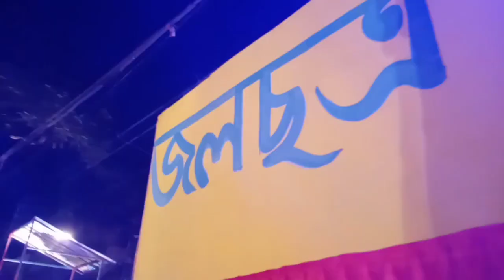Ultadanga Jagarani Sangh Durga Puja 2023, 30th year theme পূজোটাই জলে || durga puja 2023 kolkata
এই Video  তে আমি তোমাদেরকে North Kolkata Ultadanga Jagarani Sangh এর এই বছর 2023 এর Durga Puja র Them "পূজোটাই জলে" এর সম্পর্কে ভিস্তারিত Video VLOG আকারে দেখানোর চেষ্টা করছি, আসা করছি Video টি ভালো লাগবে।।

সবাই কে জানাই শুভ শারদিয়ার প্রিতি, শুভেচ্ছা ও আন্তরিক আভিনন্দন 🙏, মায়ের আগমনি তে সকল দুঃখের কালিমা ঘুচে জাক 😌❤️🌼🌸💮

🔴North Kolkats top 6 Durga Puja 2023 Video Link

🔴South Kolkata top 10 Durga Puja 2023 Video Link

🔴North Kolkata top 10 Durga Puja 2023 Video Link

And Thank You So Mutch To All Of You For Completing 1K Subscribers 🙏
📢 My Pubg Mobile (BGMI) I'd :- 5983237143

🔘If you want to play with me, you can send a request😉
⭕If You Like to Listen HORROR Stories In Bangla Than Chack My Story Channel "Bhoytanko ( ভয়াতঙ্ক )" If You Like My Content Then Also Subscribe My Channel and Press Tha all Notification Bell Icon 🔔.

Link👇

.📌 You can follow Me @s_s_gamer_20 on Socal Media Handels.

📎USE HEADPHONES FORE THA BEST EXPERIANCE 🎧
(Because more great novelty gaming videos are coming to this channel)

Be sure to LIKE 👍 and COMMENT 📑 on this video to know what you think of the video 🎞️ and if you like it better, you can SHARE💱 it with your FRIENDS, BOYFRIEND, GIRLFRIEND and FAMILY Members👨‍👩‍👧‍👧.

(✨ONE OF YOUR LIKE INSPIRES ME TO MAKE INNOVATION VIDEOS✨)

                         🙏THANKING YOU🙏